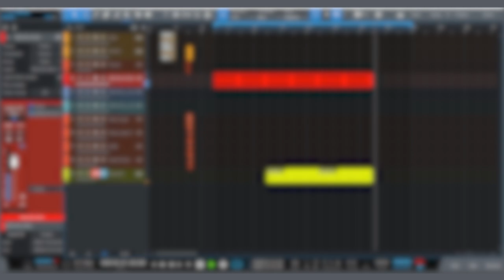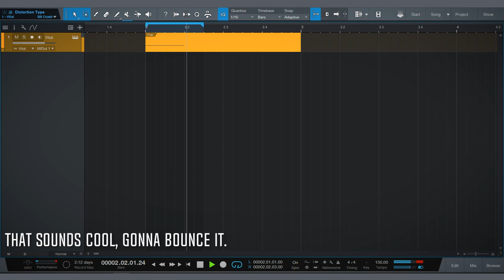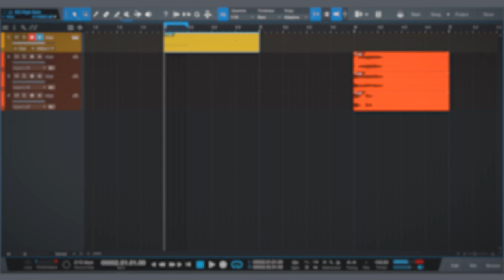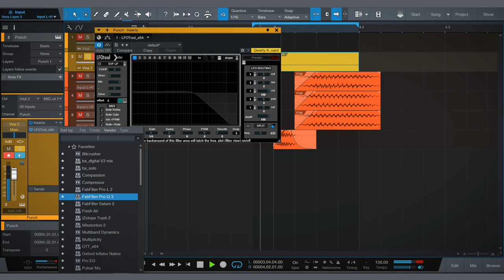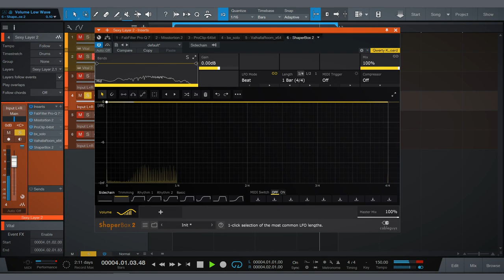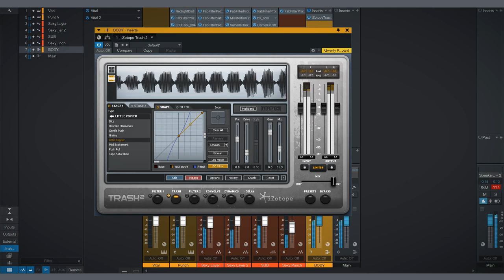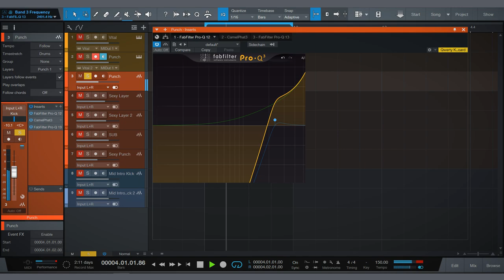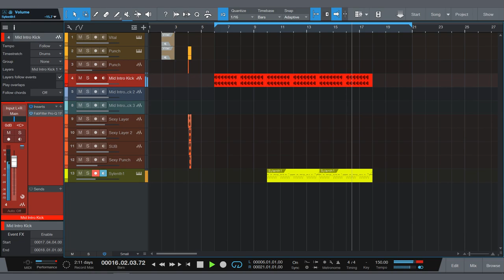How to make a Mid Intro / Reverse Bass Style Hardstyle Kick || Vital Audio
In today's lesson, we are going to learn all about mid intro and reverse bass kicks. In this video I have used Vital's great wavetable synthesis to achieve the character of the kick. I hope you will find this tutorial useful.

Keep Playing!
Our Mission, Our Vision – Bass!